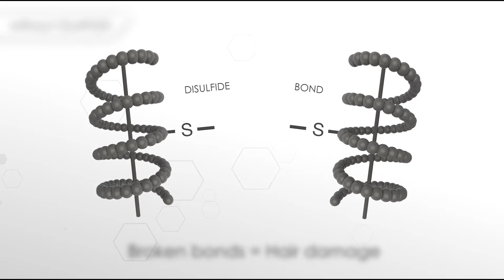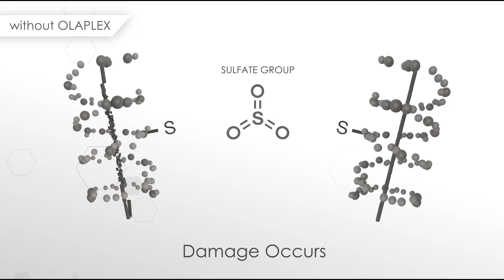Olaplex Bis Amino Science education video